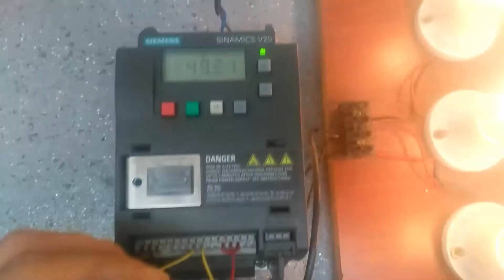Siemens Sinamics V20 asenkron motor sürücüleri bakım onarımları ve devreye alma işlemleri